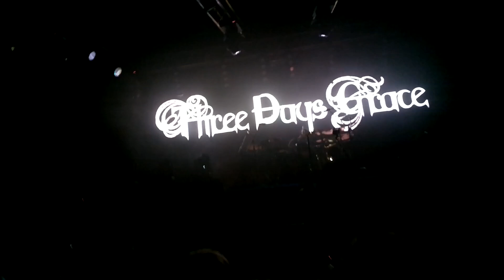Three Days Grace - Russian Tour 2014 (Екатеринбург, Tele-Club 24.09.2014)